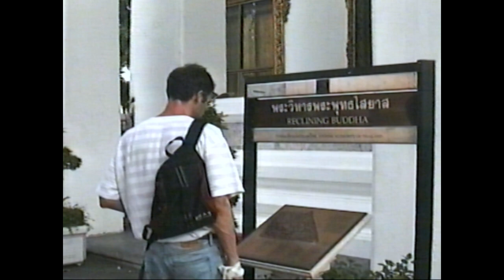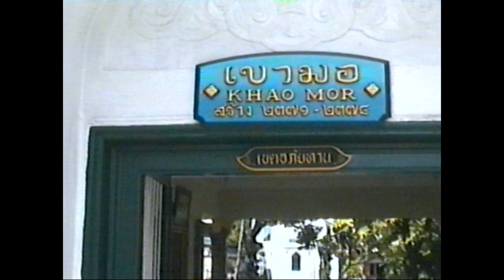Exploring The Backstory of Bangkok flashback 2002 Wat Arun temple and river boat ride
Step back in time to Bangkok 2002 along the Chao Phrya river stopping by at several temples including the most prominent temple is Wat Arun. This video has been remastered.
02:15 Thonburi Pagoda of Wat Arun
04:10 Chao Phraya river boat
05:43 Guan Yu Shrine
06:37 Wat Prayu
07:20 Riverside walk